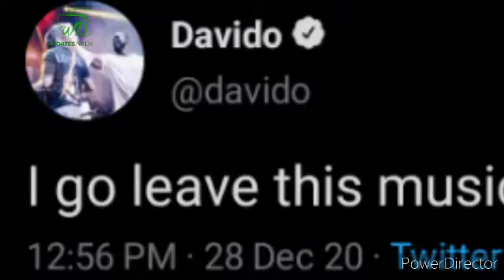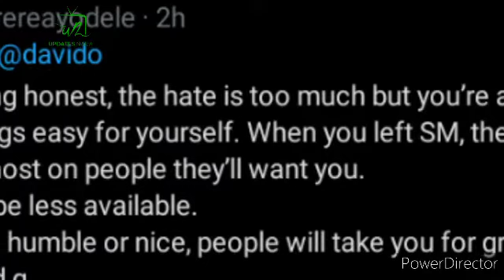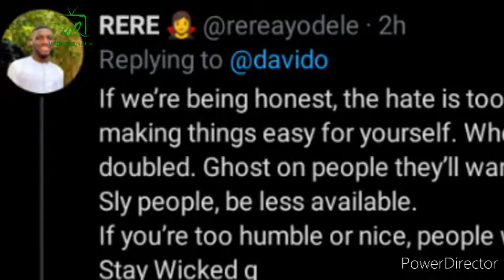DAVIDO TO QUIT MUSIC AFTER FIGHT WITH BURNA BOY IN GHANA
Just after the reported fight between Davido and burna boy, singer Davido has announced that he'll be leaving music for the other guys